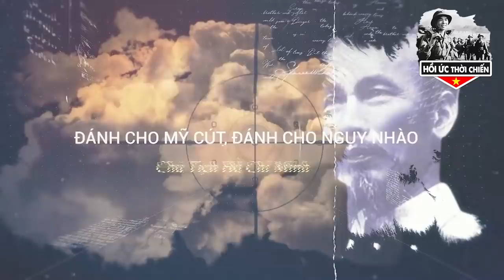Chưa Từng Tiết Lộ Phiến Quân Quốc Tế Đánh Đổi Tất Cả Để Cứu Lấy Anh Nguyễn Văn Trỗi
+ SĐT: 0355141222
Trân trọng!